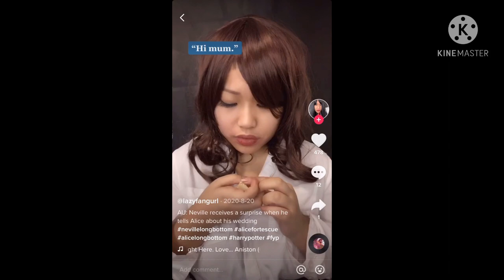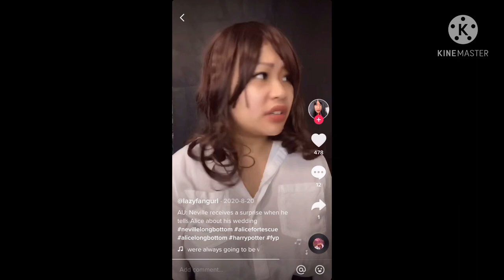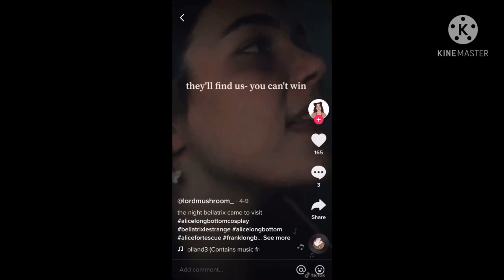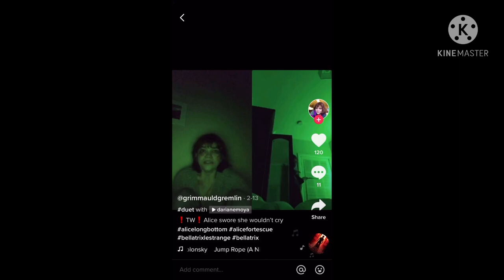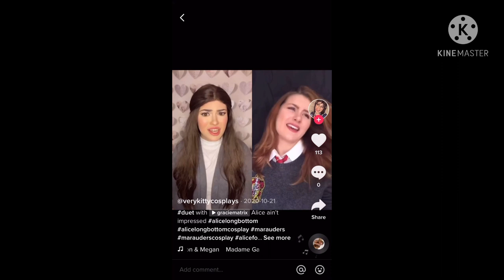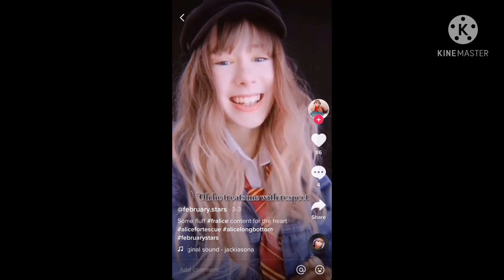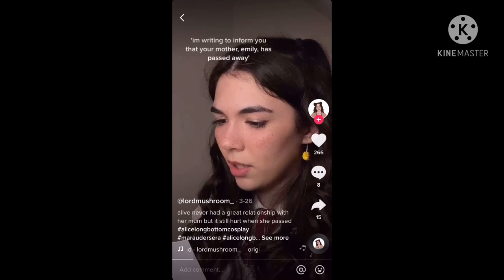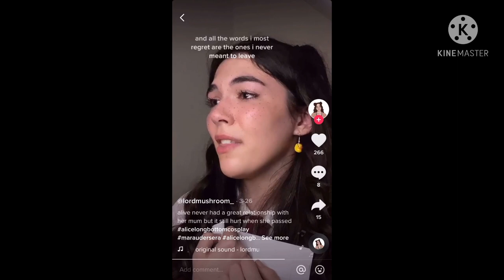Alice Fortescue tik toks